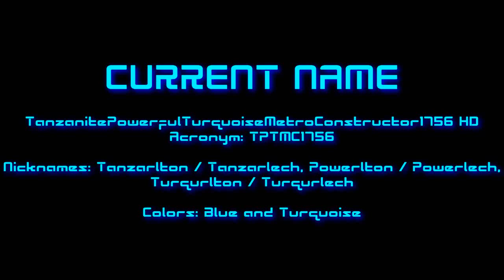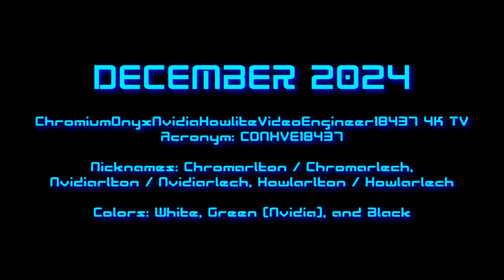Names for the future (PART 1)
I decided to fix this video because PlanemoWildcat1255 𝘳𝘦𝘢𝘭𝘪𝘻𝘦𝘥 that I stole MDHVEE3295's number at 0:30.

Timestamps:
0:00 - Current name
0:10 - January 2022
0:20 - August 2022
0:30 - January 2023
0:40 - November 2023
0:50 - March 2024
1:00 - December 2024
1:10 - July 2025